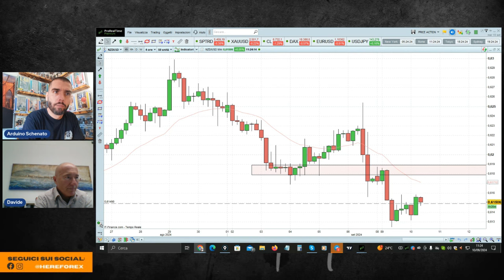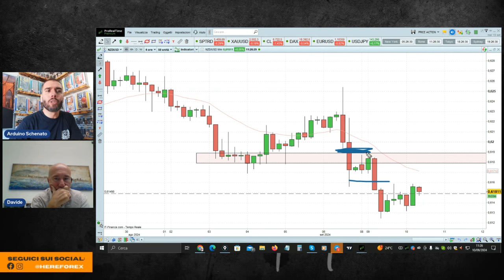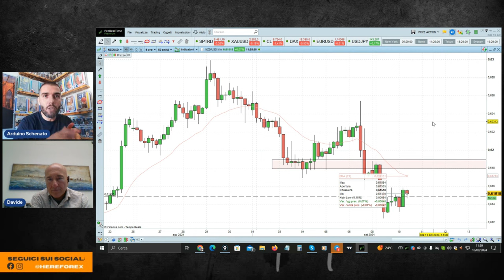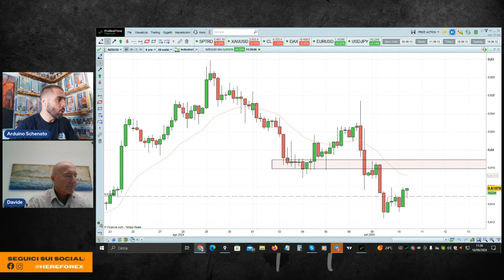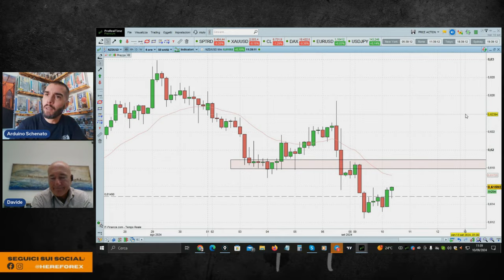Gestione NEUTRA dei TRADE - Estratto Coaching con un corsista dell'Accademia.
Estratto di una coaching con Davide, corsista storico di HereForex e ora della nostra accademia della price action.

👉 Il mio ultimo libro edito da TRading Library:
Guadagnare sui mercati con il PAT Price Action Trading